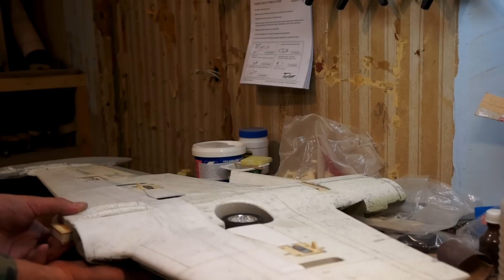Работа ретрактов от TopGun на L-39 Albatros EPO.mp4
Работа ретрактов основных стоек шасси от TopGun установленных на L-39 Albatros Park Flyer EPO.